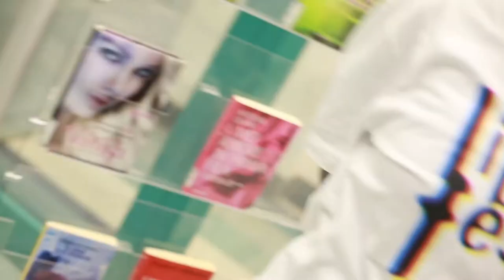[ScandicciTV] LIBERFEST 2013 - Presentazione LiberFest'13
...LIBERFEST 2013...

Anche quest'anno torna il LIBERFEST, festival del lettore da giovane, giunto alla sua seconda edizione che fra il 19 e il 31 Maggio propone una giunto alla seconda edizione che fra il 29 e il 31 maggio prossimi proporrà una tre giorni di incontri, spettacoli, reading, lezioni e laboratori nelle biblioteche dell'area fiorentina.

Riscoprire l'insostuibilità del piacere della lettura e valorizzarne i contesti in cui viene concepita e compresa, questi i principi fondamentali su cui si basa LIBERFEST.

L'iniziativa nasce dall'esperienza di Libernauta (concorso letterario riservato ai ragazzi dai 14 ai 20 anni) ed è curata e promossa da Scandicci Cultura, Comune di Scandicci, Comune di Firenze in collaborazione e con il sostegno di un'ampia rete di soggetti pubblici e privati.

L'evento è curato e promosso da Scandicci Cultura -- Comune di Scandicci -- Comune di Firenze -- Biblioteche Comunali Fiorentine, Regione Toscana -- Provincia di Firenze -- MIUR Ufficio Scolastico Regionale, SDIAF -- SDIMM -- AIB -- consulta studenti firenze -- Fondazione sistema Toscana -- Federculture. In collaborazione con: Gucci -- Alta scuola di pelletteria - Tram di Firenze. Media Partner: Rai Radio3, Controradio, InToscana.it